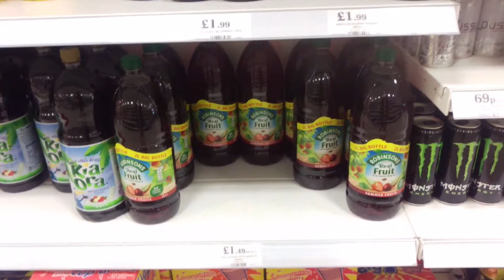These drinks are for us to feed to the plants at our 49 house from home bargains